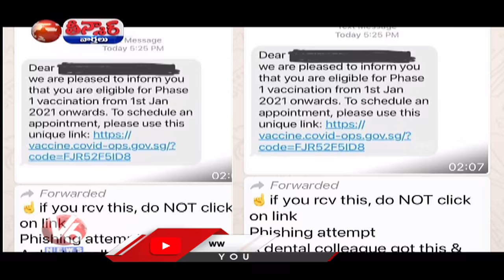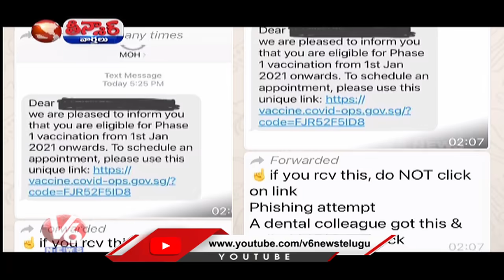Cyber Criminals Looting Money with Spam Vaccination Links | V6 Teenmaar News